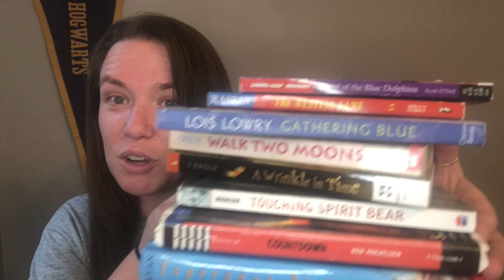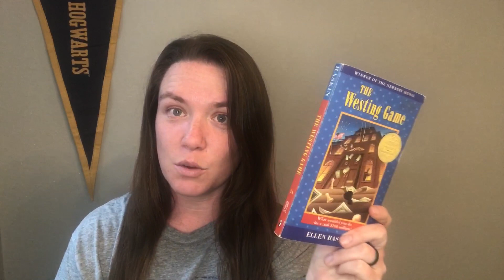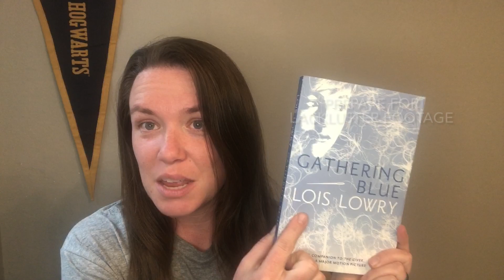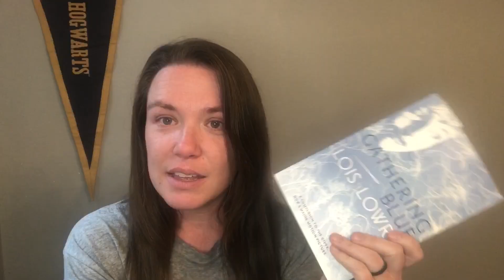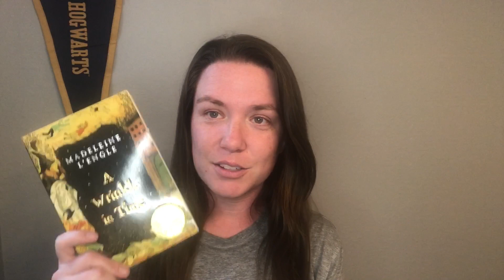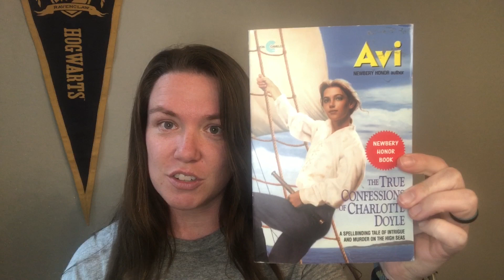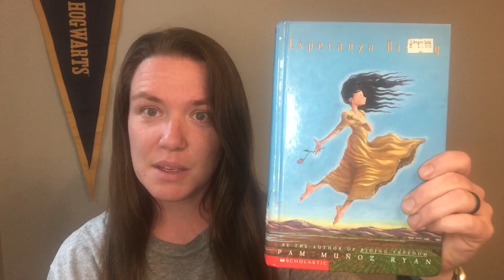Books I Read in Sixth Grade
Creating a mini TBR of books that I read in sixth grade, and rereading them to see if they hold up.